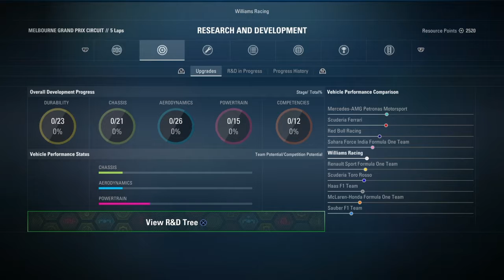F1 2017 :: Career Mode :: Part 1 :: A NEW START!!!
I promise that I will NOT stop this series!